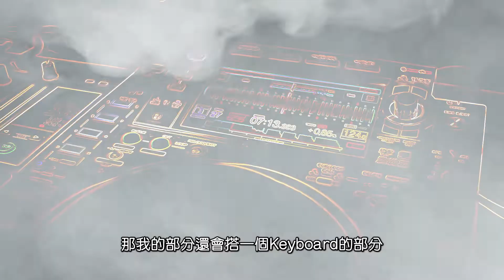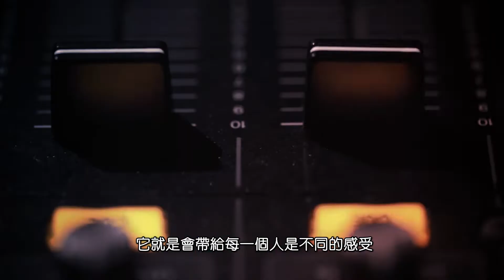2022臺南藝術節——四四拍唱片行《電音。閻羅殿》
【閉幕演出】
✦四四拍唱片行《電音‧閻羅殿》∣ 臺南府城大南門
11/12(六)17:00
這是一場在大南門古城的【沉浸式 電子音樂派對】，
接受掌管閻羅地界女王-瑪麗安的邀請，裝扮成你【靈魂真實的樣子】赴宴。
今生來世的交界處，將於11/12的夜晚開放入城，僅此一天，歡迎所有的靈魂來盡情狂歡。
進城前飲下孟婆湯，我們相繼遺忘一切，流淌在來自黃泉的聲光，朦朧的月光灑在你我的身上。拋棄性別、老少、美醜胖瘦；擺脫他人的目光審視，盡情展現真我，參與、享受一段難忘的藝術派對。

閻羅殿結合多種派對表演藝術形式，VJ視訊結合台南古城及燈光裝置、變裝女王Drag Queen【瑪麗安】化身女王、國際級獨立電子音樂DJ加入東方元素演出。跳脫以往，純粹台上表演者進行演出的演藝方式，邀請參與群眾結合電子音樂派對進行行為藝術展演。新、舊及東、西方的創新交融，透過電子音樂及多元藝術結合，創造藝術娛樂效果，並在裝扮參與的過程引發自我的省思。